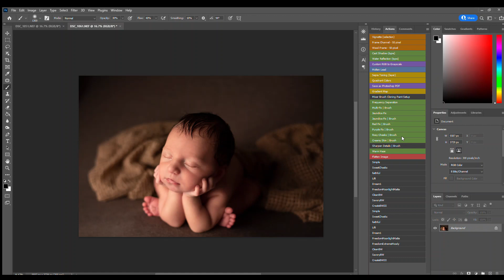Newborn photography Froggy Composite pose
Just for fun, here is a sped up version of the composite for froggy pose.